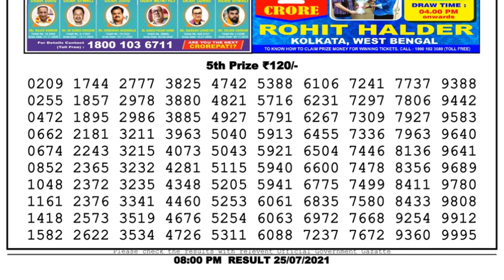Lottery Sambad Lottery Live 8pm 25.07.21 Dhankesari Lottery Result